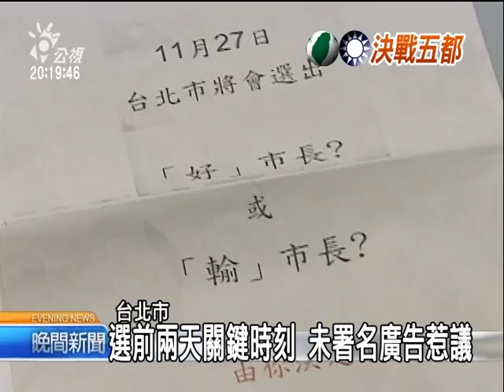2010-11-25公視晚間新聞(北巿熱戰! 郝電話拜票.蘇推新廣告)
"更多新聞在 ※ PNN公視新聞議題中心： ※ 公視新聞網： 郝龍斌除了忙著掃街還親自打電話向選民拉票。
而民進黨蘇貞昌則公佈最新的文宣廣告呼籲選民做出新的抉擇。

國民黨台北市選區八位立委和五位不分區立委，共同為郝龍斌催票，還將兵分13路，在選前一天早上，在各地幫忙拜票，郝龍斌也親自打電話向選民拉票。

而對手蘇貞昌則公佈選前36小時的電視廣告，強打台北市要改變。

郝蘇雙方都繃緊神經，向選民喊話，出來投票，但選前兩天的關鍵時刻，平面媒體竟然刊登全版廣告，以郝蘇兩人姓氏的諧音，寫著台北市將會選出''好''市長或''輸''市長，由你決定，由於上頭沒有署名，不知道是由誰發出的廣告。

郝龍斌強調，這篇廣告與他們無關，而蘇貞昌則表示，希望不要讓這種惡質的選舉文化得逞，用選票來教訓。選前的關鍵36小時，郝蘇兩人都不敢大意。

記者 林欣儀 陳信隆 郭俊麟 應磊奇 台北報導"